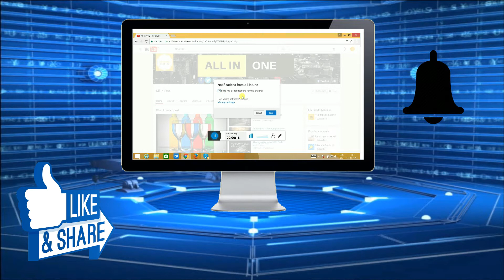Light Painting Photography With People